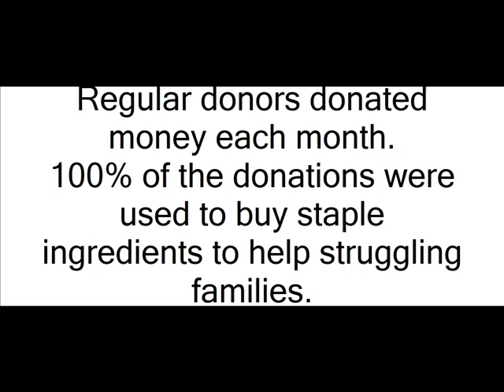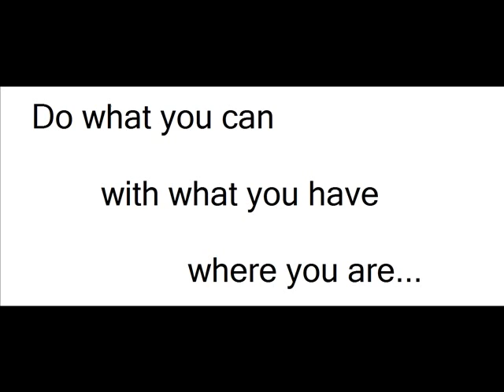The Food Parcel Scheme Charity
The Food Parcel Scheme is a small charity I founded in Nairobi, Kenya.
Using monthly donations from regular donors, we bought staple ingredients and made food parcels to help feed the disadvantaged in local slums like Kawangware and Kibera.